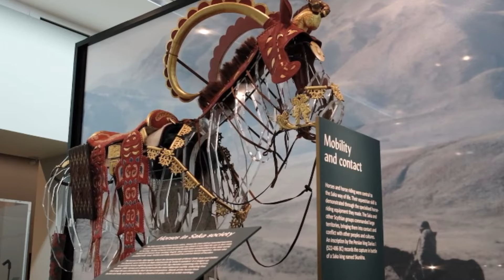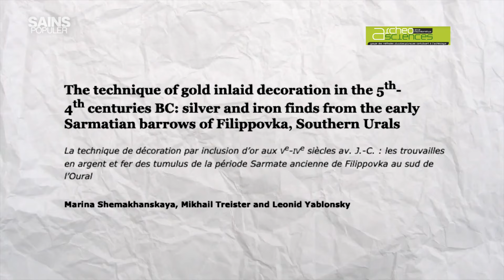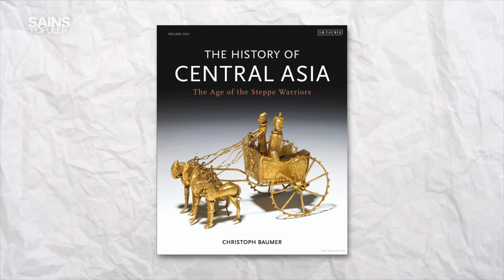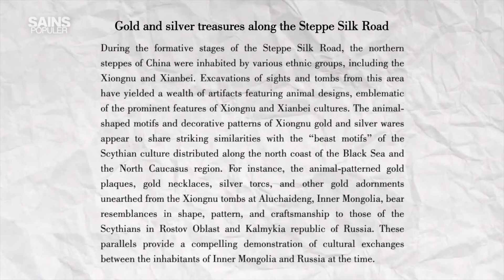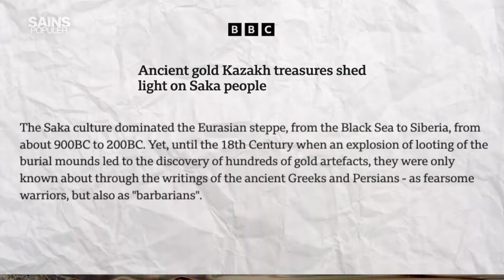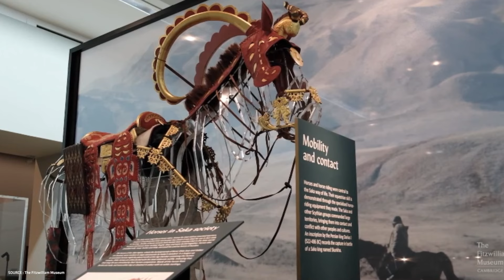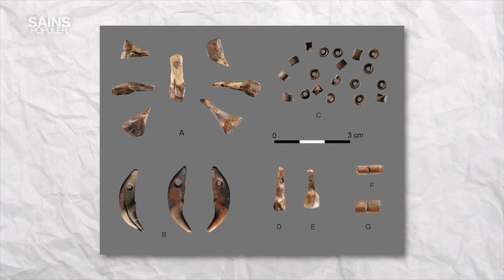TIDAK DISANGKA! Ilmuwan Menemukan Harta Karun Misterius dari Peradaban Kuno Siberia yg Hilang!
Coba bayangkan sebuah dunia yang seringkali hampir terlupakan, peradaban yang hilang dimakan waktu. Itulah Siberia, wilayah yang hampir sepenuhnya tertutupi es abadi, dan telah lama memikat para ilmuwan. Di balik dingin yang membeku, berbagai penemuan mengejutkan mengguncang dunia arkeologi. Harta karun yang tak terbayangkan, teknologi yang jauh melampaui zamannya, sampai rahasia yang selama ini tertimbun di balik tanah es kini mulai terungkap. Inilah penemuan-penemuan harta karun kuno dari peradaban misterius di Siberia.